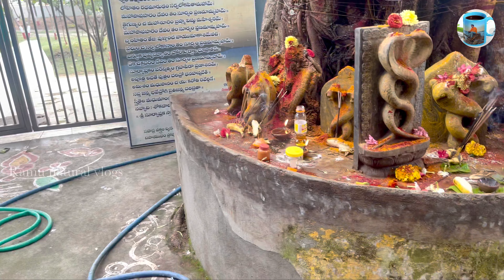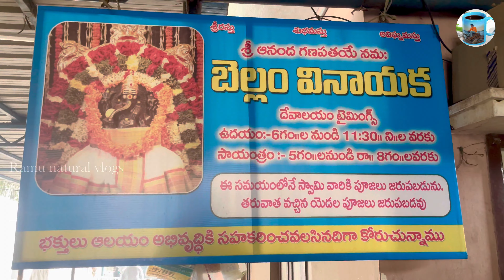🛕 బెల్లం వినాయక దేవాలయం Vizag bellam Vinayaka temple 🛕 Visakhapatnam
Hi friends ramunaturalvlogs its a new channel Andharu bhagundali andhulo nenu vundali
Every 1 week 2 vidoes e channel lo vastayi fnds vlogs entertainment vidoes but meru support cheyyali appude mana channel click avuthundhi fnds mana channel lo upload chesin videos links ramunaturalvlogs ramu natural vlogs

శ్రీ పుడమ్మ తల్లి దేవాలయం Nellimarla,🛕 Sri pudamma thalli temple @ramunaturalvlogs#temples